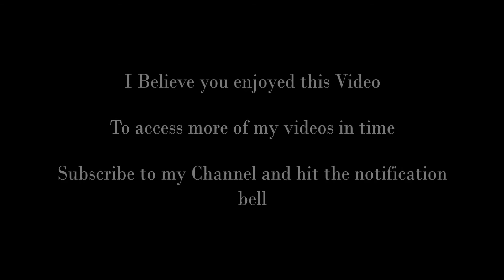Igba Nkwu N' Omenala Igbo ( traditional marriage)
this video tells you the significance of Igba Nkwu (traditional marriage) in Igbo tradition